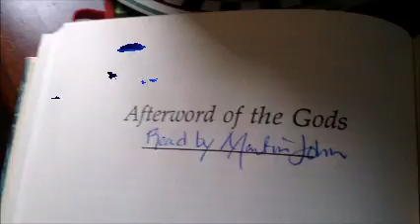The Further Education of OverSoul Seven Chapter Afterword of The Gods by Jane Roberts